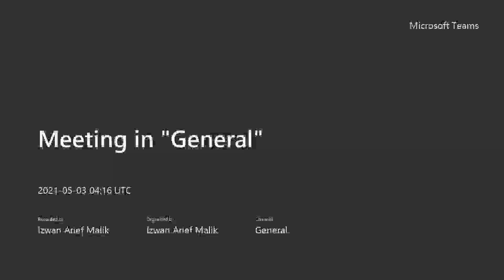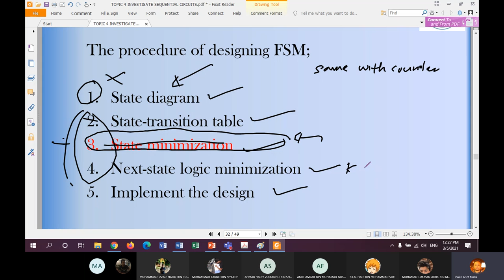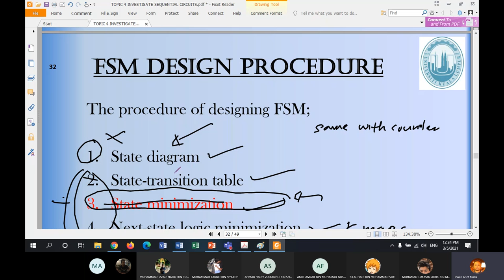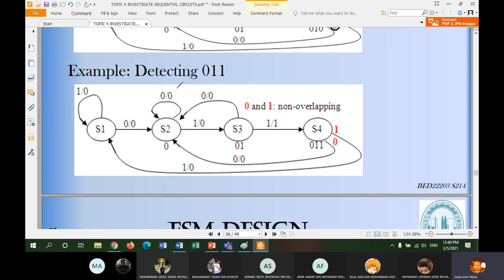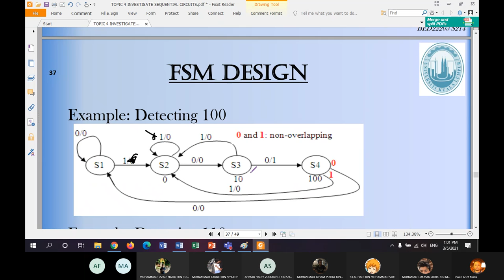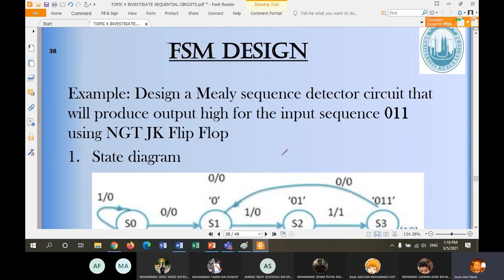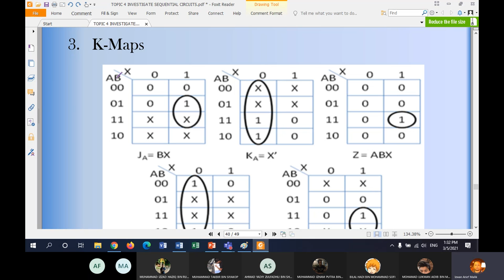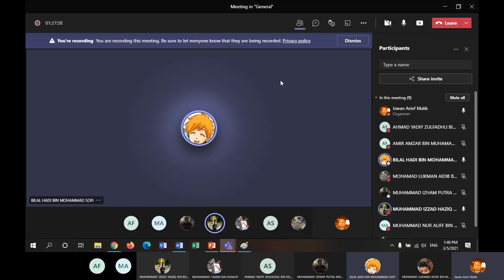DE & COMBI LECTURE 4C S121